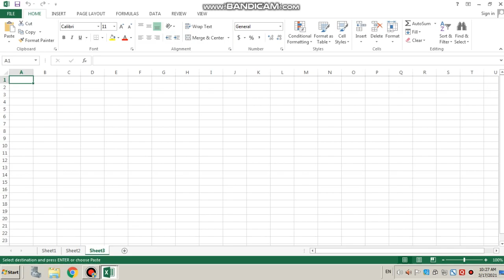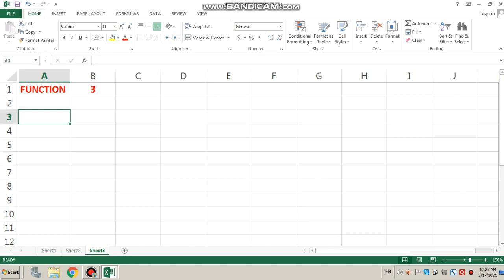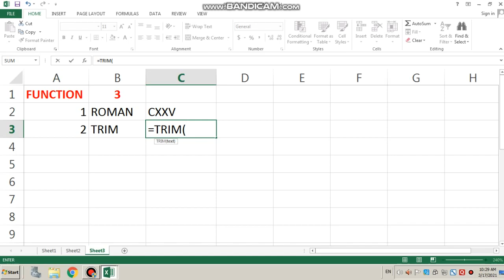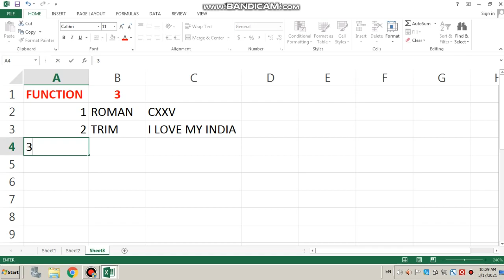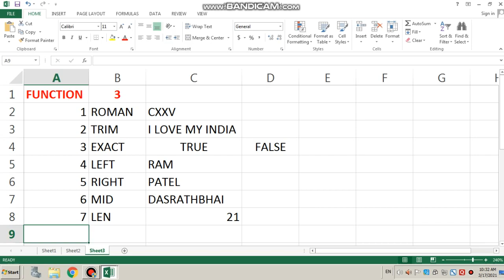gseb computer study by ketanbhai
calc or excel part 3 function practical video upload frequently for gujarati standard